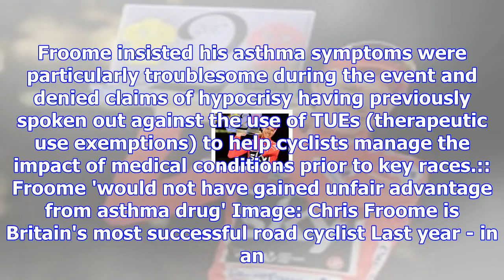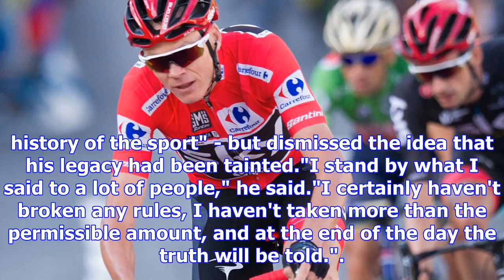Chris froome denies breaking rules after drug test questions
Four-time Tour de France champion Chris Froome has refuted suggestions of hypocrisy after facing que...